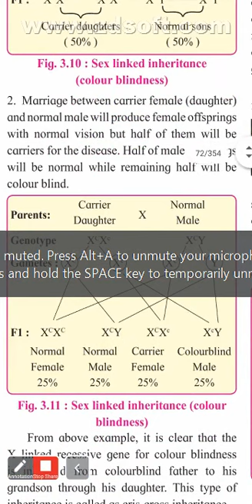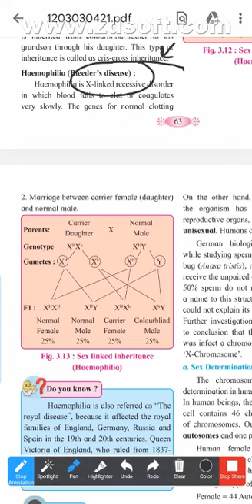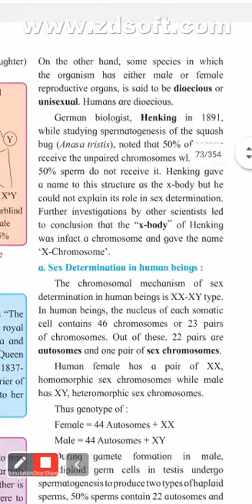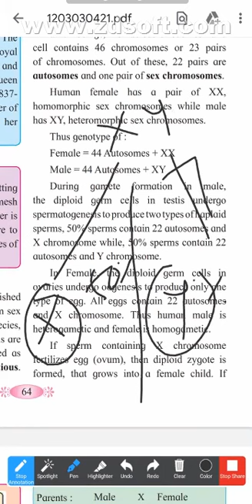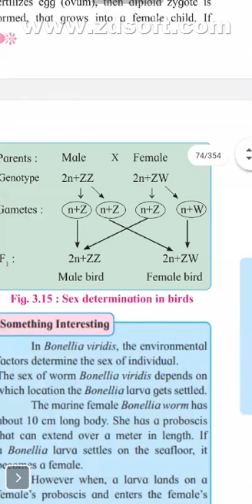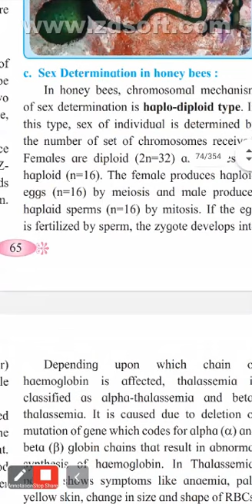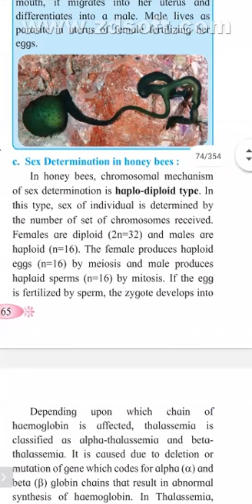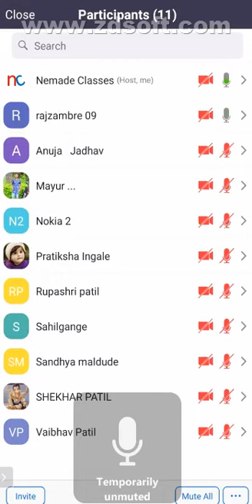12th biology inheritance and variation part 11